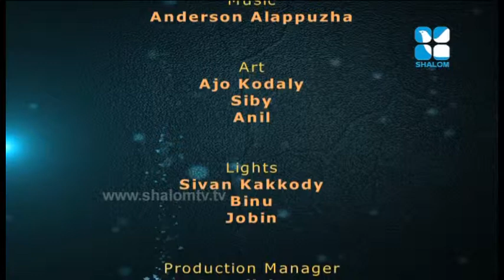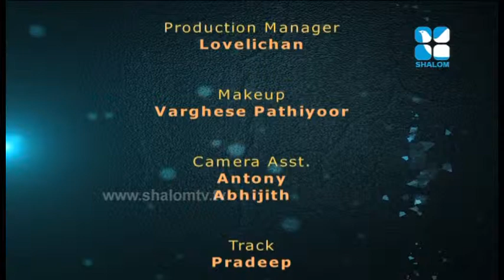Gate Way Epi 26